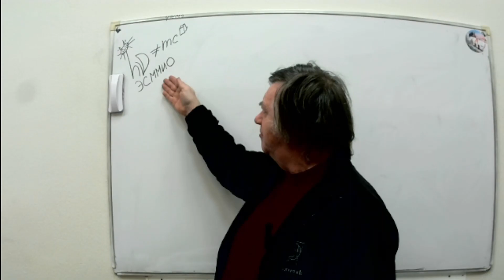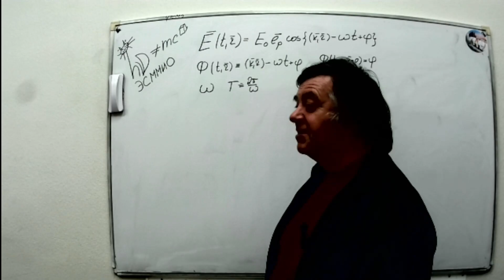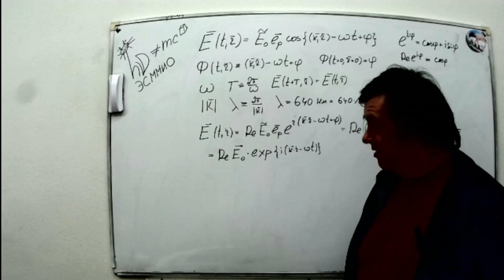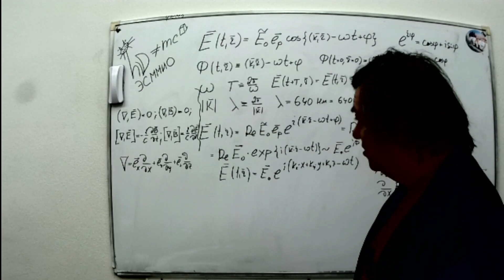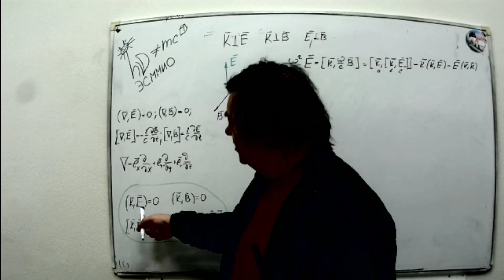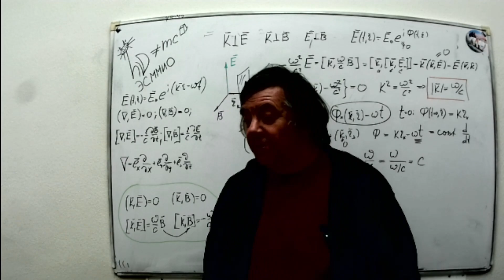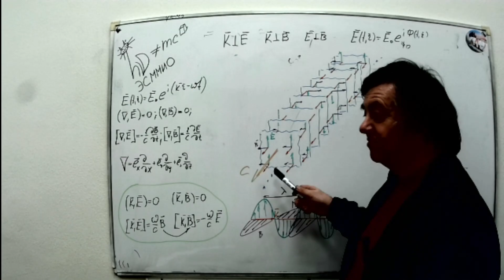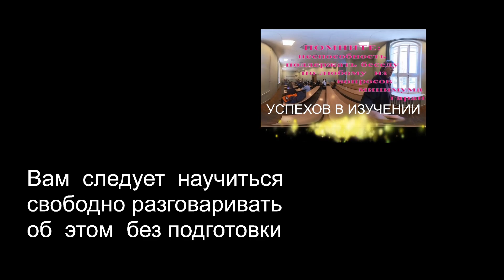ЧК_МИФ (ЛИКБЕЗ) 3_1_1 ПЛОСКИЕ МОНОХРОМАТИЧЕСКИЕ ВОЛННЫ В ВАКУУМЕ И ИХ СВОЙСТВА (Минимум теории)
ЛИКБЕЗ Отступать некуда:
                            Невладение этим == НЕУД без обсуждения
Раздел    -  4    Оптика
Тема        -  1   Волновая оптика вакуума
Лекция   -- 1   Плоские монохроматические волны в  вакууме
                           как решениеи системы уравнений Максвелла.
                           Свойства плоских монохроматических волн.
Вопрос   -- 1     Минимум теории
Уровень  3--     Для пытающихся пересдать экзамен
Длительность:   1:   01:   49: